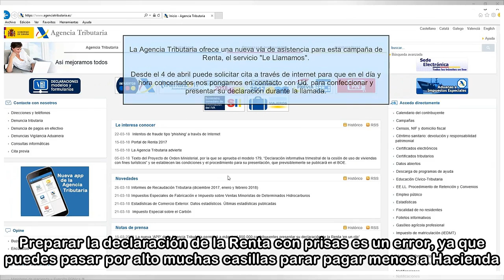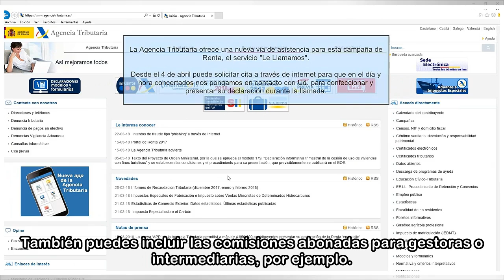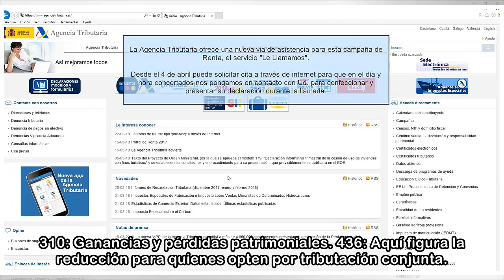15 casillas que te permitirán pagar menos a Hacienda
15 casillas que te permitirán pagar menos a Hacienda
 Si preparas la declaración de la renta 2017/2018 con prisas lo más probable es que pagues de más. Descubre 15 casillas que te permitirán pagar menos a Hacienda y tómate tu tiempo para asegurarte de ah...